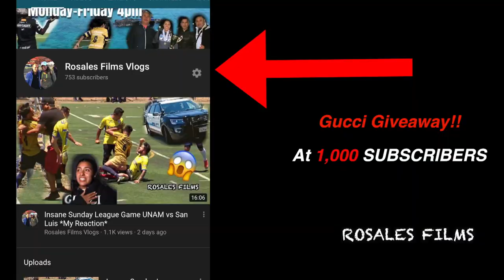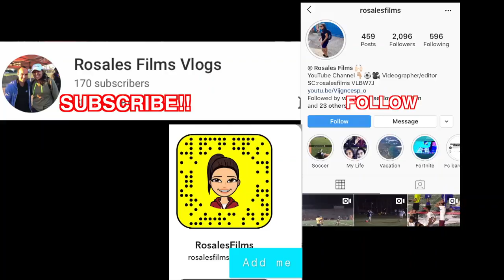She Got a Concussion and Twisted Ankle - Madison vs Sweetwater High Girls Soccer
Main Channel YouTube - ROSALES FILMS